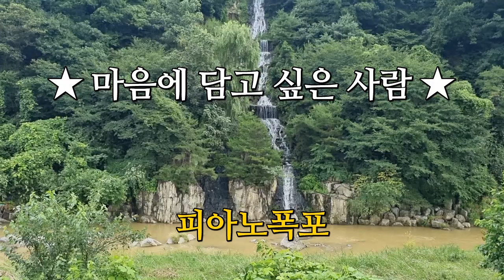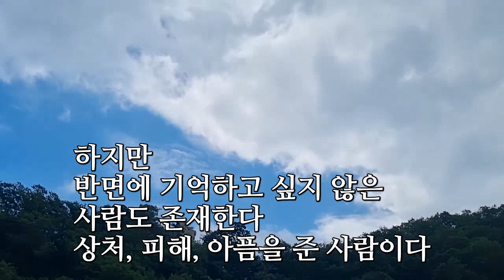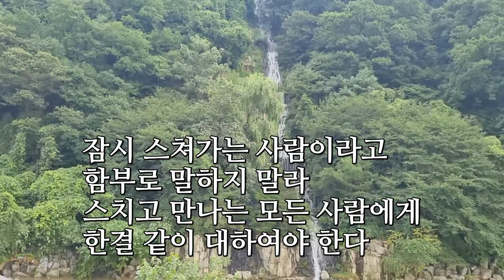마음에 담고 싶은 사람 (피아노폭포)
연주곡 당신의 마음
피아노폭포
경기 남양주시 화도읍 금남리 산 47-48

♡마음에 담고 싶은 사람♡

사람은
누구나 마음에
담고 싶은 사람이 있다

아무런 대가 없이 사랑해준 사람이며
자신에게 특별한 관심을 보여준 사람은
잊힐 수 없는
마음에 담고 싶은 사람이다

하지만
반면에 기억하고 싶지 않은 사람도 존재한다
상처, 피해, 아픔을 준 사람이다

다른 사람들은 오늘도 당신을 기억한다
당신이 어떤 사람인지를

가슴에 새기고 싶은 사람인지
아니면 다시는
기억하고 싶지 않은 사람인지를

잠시 스쳐가는 사람이라고
함부로 말하지 말라
스치고 만나는 모든 사람에게
한결 같이 대하여야 한다

관대하라
그리고 한결같아라
유독 향기가 나는 꽃처럼
기억되는 사람으로 남을 수 있다

- 사람은 무엇으로 사는가 中 -